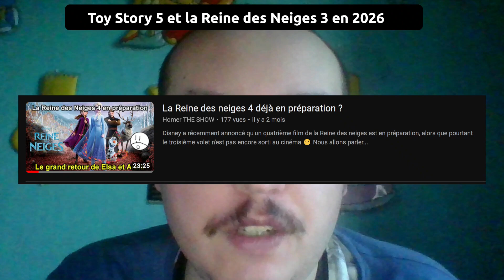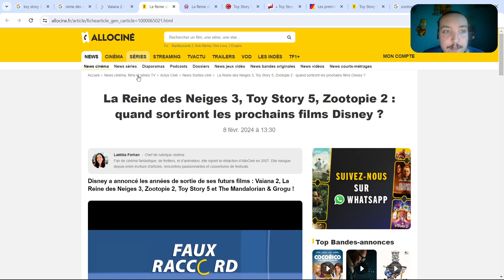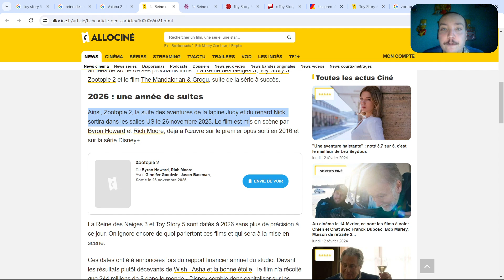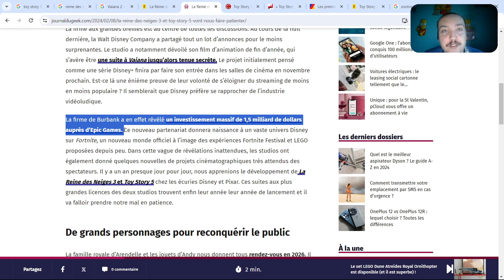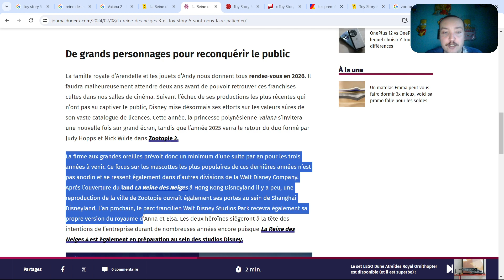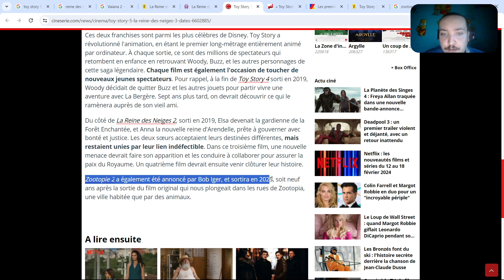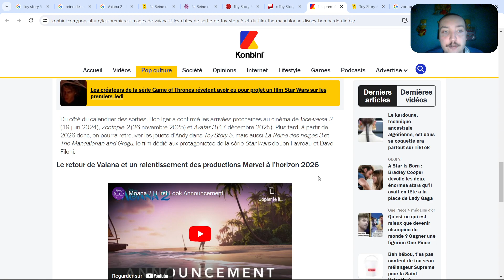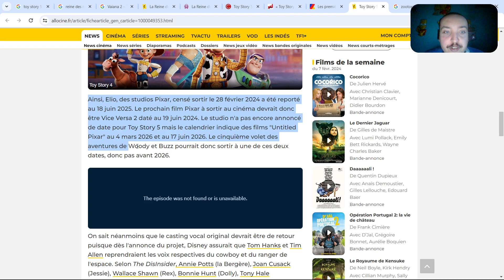Toy Story 5 et la Reine des Neiges 3 en 2026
Dans cette vidéo on va parler concernant les nouveaux films Toy Story 5, La Reine des Neiges 3, Vaiana 2, Vice-Versa 2 et Zootopie 2.

Il y a quelques jours, Disney a annoncé les dates de sorties pour les films Toy Story 5, La Reine des Neiges 3, Vaiana 2 et Zootopie 2.
Disney a diffusé récemment une bande annonce pour le nouveau film Vaiana 2 qui est prévu à la fin de cette année au cinéma.

Toy Story 5 et la Reine des Neiges 3 vont sortir au cinéma en 2026.
Vaiana 2 sortira au cinéma en Novembre 2024.
Zootopie 2 sortira au cinéma le 26 novembre 2025.
Vice-Versa 2 sortira au cinéma le 14 juin 2024.

C'est le grand retour de Toy Story, un film d'animation emblématique et culte au cinéma. Après la sortie de Toy Story 4 en 2019, Woody et ses amis seront de retour pour de nouvelles aventures en 2026.
Je suis tellement impatient pour ce nouveau film de Toy Story ainsi que d'autres films Disney qui sont prévus !

Il faudra être patient pour la sortie de ces films parce que ces films vont sortir seulement dans 2 ans, donc il va falloir s'armer de patience pour le retour de Toy Story et d'autres films Disney qui promet d'être incroyable.

Que pensez-vous des annonces des films Disney ?